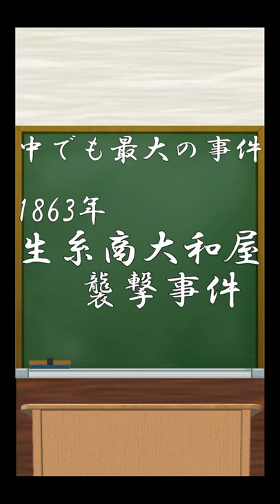【学校では教えてくれない歴史人物】芹沢鴨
内容には諸説あります。
一部適切でない表現があるかもしれません。
ご愛敬ということで、温かい目で見ていただけると大変光栄でございます。
私はただの歴史好きな男の娘です。
動画を通じて歴史に興味をもっていただければ幸いです。

近藤勇
不明 - この画像は国立国会図書館のウェブサイトから入手できます。, パブリック・ドメイン,
土方歳三
Tamoto Kenzō - Kantei , Hakodate City Central Library (函館市中央図書館)., パブリック・ドメイン,

ゲーム実況や好きな武将を紹介したショート動画、土日祝日は生配信をしております。

マシュマロ(小桜ゆきへの質問)

peing質問箱(おすすめのゲームがあれば、こちらで教えてください)

●フリーBGM、効果音、素材
DAVA-SYNDROME

イラスト緑花
illust-ryokka.jp